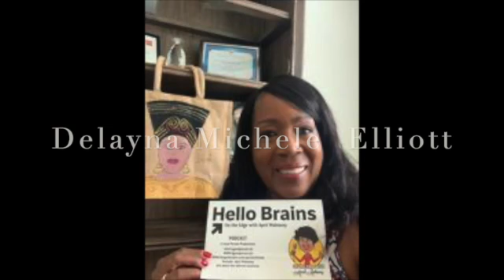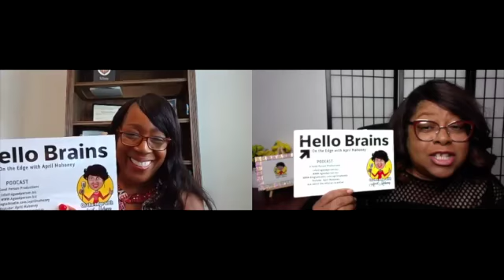Delayna Michele Elliott pulls back some layers on Life Insurance and Investments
Diamond Wealth Mind Coach providing enlightenment, inspiration and transformation in Your Money.